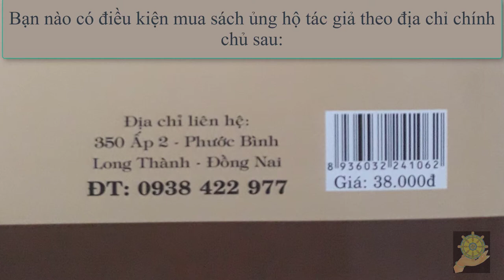17 Đi Câu Bị Cảm Động [Báo Ứng Hiện Đời Tâp 2] Hạnh Đoan - Quả Khanh